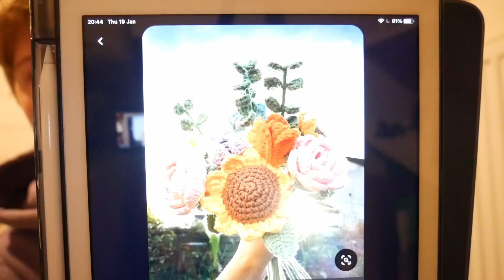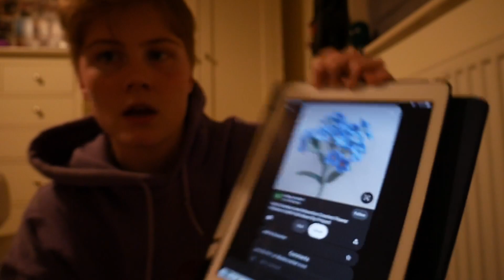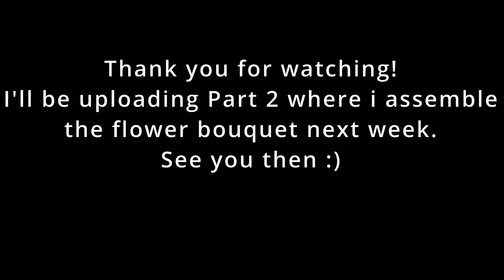Crochet Flower Bouquet! Part 1/2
Because i accidentally bought the wrong wool, i decided to make a bouquet of flowers using it instead of wasting it :)
this is in 2 parts because i underestimated how many flowers i would make and how long it would take to make and upload these videos - enjoy!